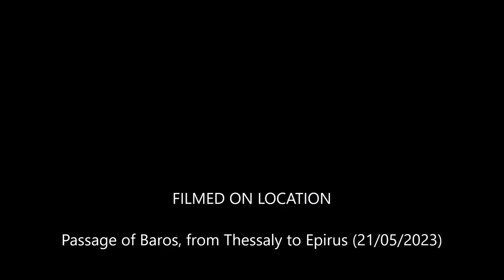Πέρασμα Μπάρος/ Passage of Baros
Ο Αυχένας του Μπάρου είναι το πέρασμα που συνδέει οδικώς τη Θεσσαλία με την Ηπειρο και αποτελεί ένα από τα λιγοστά προσβάσιμα ορεινά περάσματα από τη Θεσσαλία στην Hπειρο, από τα βλαχοχώρια των Τρικάλων προς τα χωριά των Τζουμέρκων. Αποτελεί μία από τις πιο όμορφες και ιδιαίτερες διαδρομές που μπορείς να κάνεις στη Θεσσαλία και όχι μονο. Δύο τοπία εντελώς διαφορετικά από το καταπράσινο του Ασπροποτάμου στο άγριο και πετρώδες της Ηπειρώτικης πλευράς!

The Neck of Baros is the passage that connects Thessaly by road with Epirus and is one of the few accessible mountain passes from Thessaly to Epirus, from the Vlach villages of Trikala to the villages of Tzoumerka. It is one of the most beautiful and special routes you can do in Thessaly and not only. Two landscapes completely different from the green of Aspropotamos in the wild and stony side of the Epirus side.